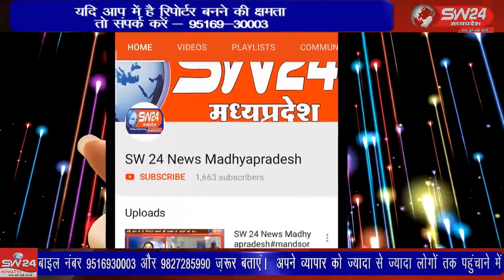SW 24 News Madhyapradesh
कोरोना रोकथाम के लिये प्रसासन का दोहरा रवैया देखने को मिल रहा है। मंगलवार को रवि वर्मा के भाजयुमो जिलाध्यक्ष नियुक्ति पर विशाल रैली निकाली गई। जिसमें भाजपा के वरिष्ठ नेताओं सहित कार्यकर्ता और समाजजन बिना मास्क पहने हुए और शारीरिक दूरी बनाए रखने के नियमों का उल्लंघन करते हुए साफ दिखाई पड़े,  खरगोन से जयंत गुप्ता की रिपोर्ट